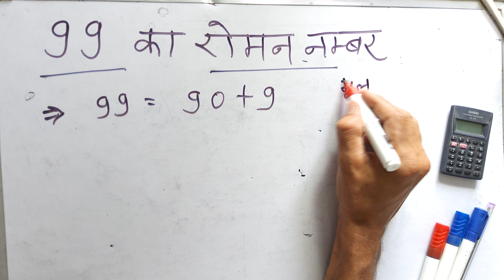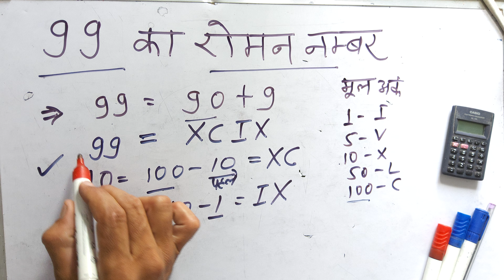99 ka roman number | Hindi | Surendra khilery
99 ka roman number